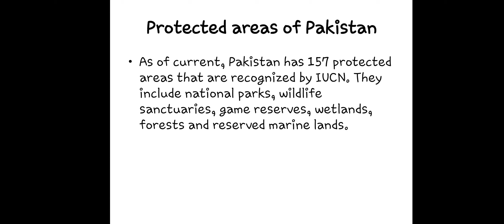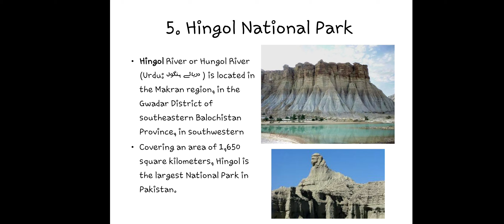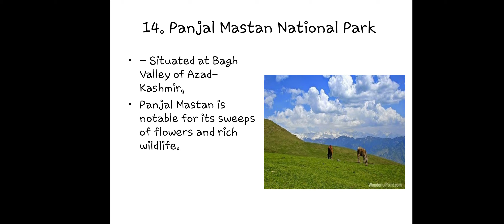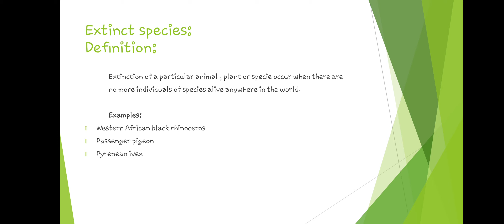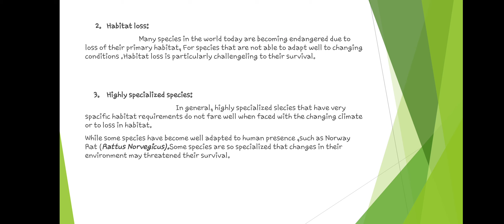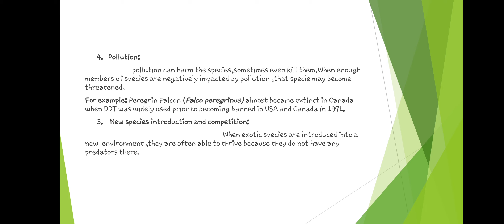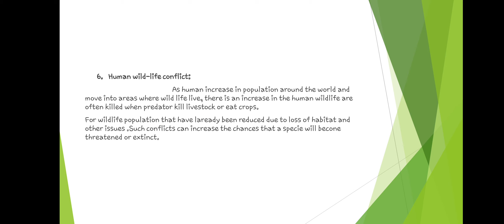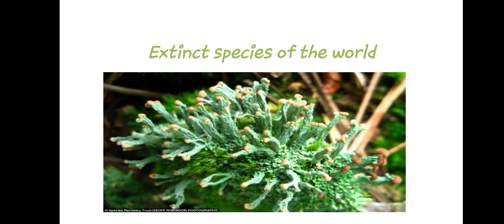lec no. 3 (bs 4th)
B&C